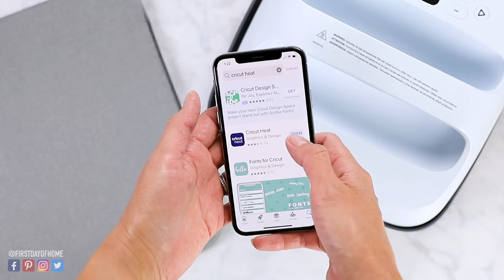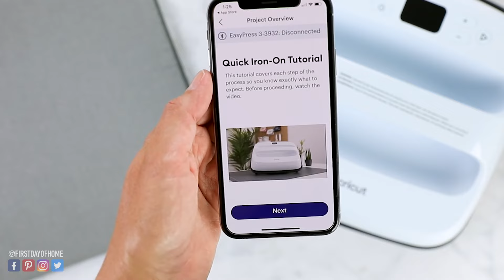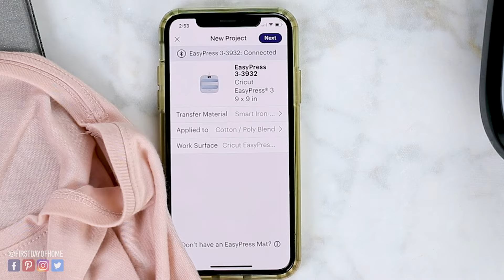Cricut EasyPress 3 Review: What's NEW vs EasyPress 2 & How it Works!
Learn all about the new Cricut EasyPress 3. Find out what's different vs. EasyPress 2, and learn how to use the EasyPress 3 heat press by making a simple heat transfer vinyl project!

OVERVIEW:
In this video, we'll look at what comes in the box with the new EasyPress 3. Then we'll cover the new Cricut Heat app that connects to the EasyPress 3 via Bluetooth (super convenient!). Finally, I'll show you how to make a heat transfer vinyl t-shirt with the Cricut Heat app, from start to finish. If you have specific questions, check out the FAQ section at the end, especially if you want to know the differences between EasyPress 2 vs. EasyPress 3.

CHAPTERS:
0:00 Introduction
0:36 Unboxing of Cricut EasyPress 3
02:38 Cricut EasyPress Mat
03:28 Heat App and Activating the EasyPress 3
04:24 DIY T-shirt with iron-on vinyl
05:16 Pressing a t-shirt
08:10 EasyPress 3 vs. EasyPress 2
09:26 EasyPress Colors
09:56 Materials for EasyPress 3 vs. EasyPress 2
10:54 Heat Press Sizes
11:34 Heat App Requirements
12:30 Using non-Cricut materials

Cricut Explore 3
EasyPress Heat Mat
Cutting cutting mat (for older Cricut models)

Get a free 30-day trial when you sign up